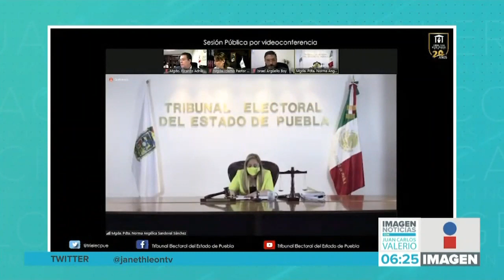Ratifican triunfo Texmelucan || Noticias con Juan Carlos Valerio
El Tribunal Electoral del Estado de Puebla, ratifica el triunfo de Norma Layan como presidenta municipal de Texmelucan.